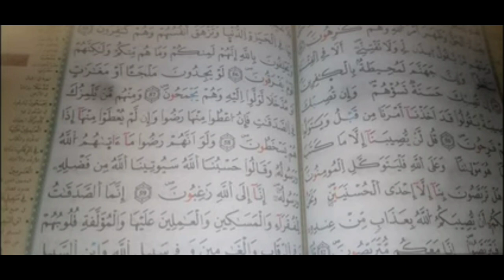أقسم بالله هذه السورة ستفتح لكم كل أبواب الرزق و تيسر أموركم